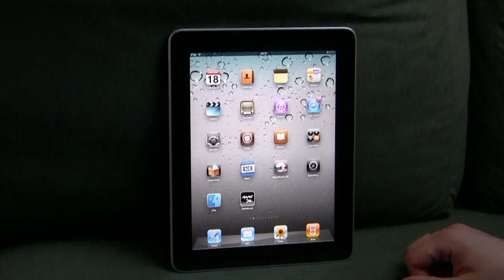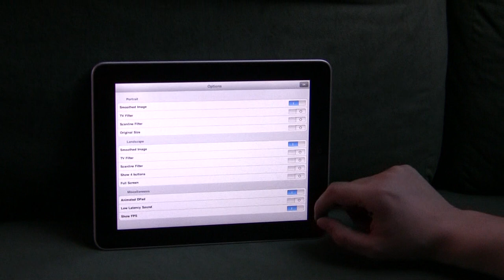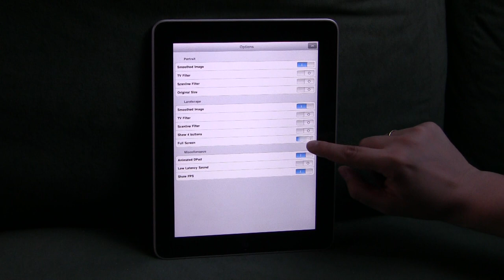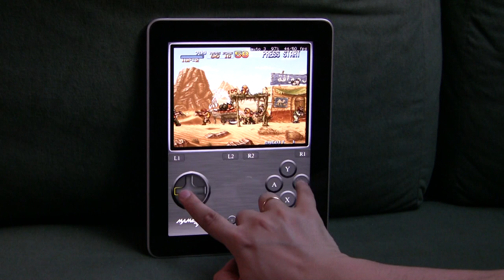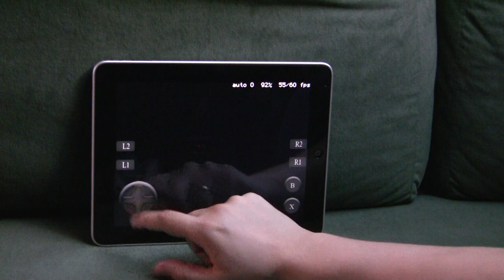iMAME4all running on iPad HD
iMAME4all is a iOS universal app done by David Valdeita (Seleuco), port of MAME 0.37b5 emulator by Nicola Salmoria for all iOS devices (iPad HD, iPhone 4G , iPod touch and older) and it is based on GP2X, WIZ MAME4ALL 2.5 by Franxis.

It emulates arcade games supported by original MAME 0.37b5 plus some additional games from newer MAME versions.